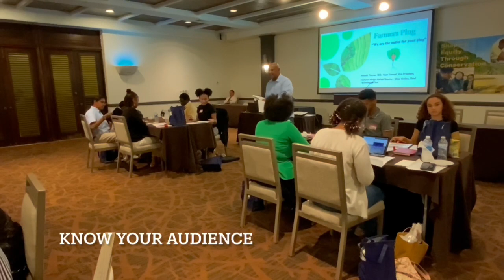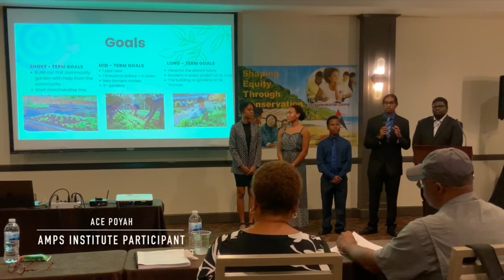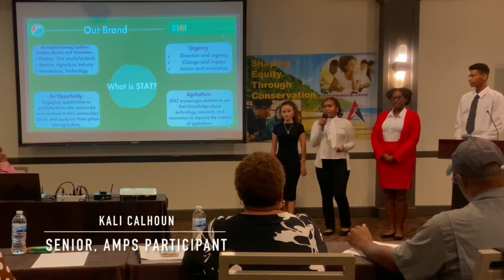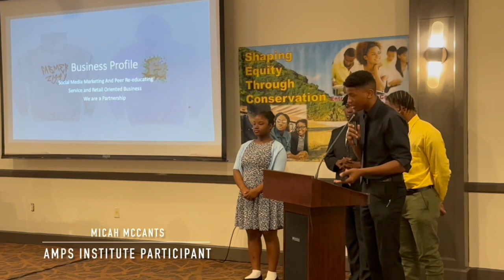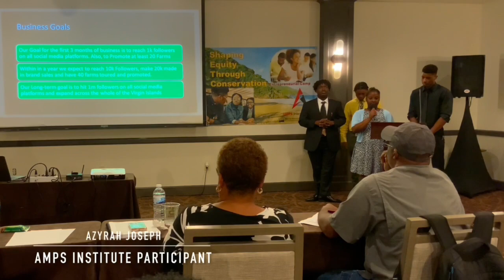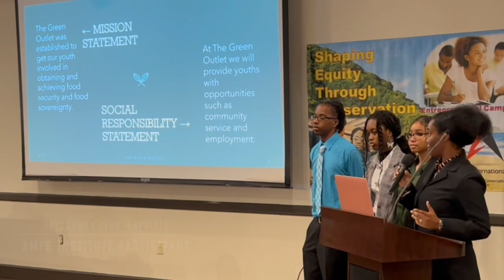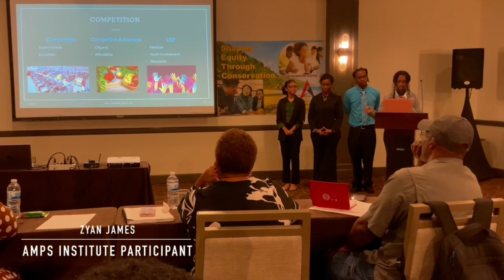LOOK at WHAT is getting High School and College students FIRED UP about their OWN AGRI-BUSINESS!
LOOK at WHAT is getting High School and College students FIRED UP about building their OWN AGRI-BUSINESS.  See the driving force behind the DEMAND!

James Amps, Amps International, LLC
AmpsInstitute.com

USDA, Natural Resources Conservation Service
NRCS.USDA.gov